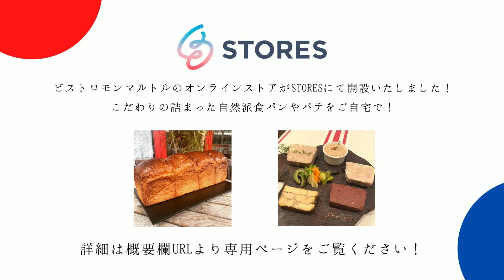【難易度1.5】手作りは難しくない。"俺流"シーザーサラダドレッシングソースを作ります。【#141】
材料調達から調理の難しさまでを包括して
料理毎に難易度を5段階で設定しています。

この料理の難易度は【1.5】です。

◆シーザーサラダ　ドレッシングソース
マヨネーズ125g
ニンニク3g
アンチョビ17g
パルメザンチーズ18g
生クリーム60g
牛乳40cc
レモン汁少々

サラダ（ミックスかロメインレタス）
クルトン
黒胡椒
ローストした胡桃又はナッツ
各適量

■モンマルトルでの仕事に興味がある方は
下記のいずれかまでご連絡ください！